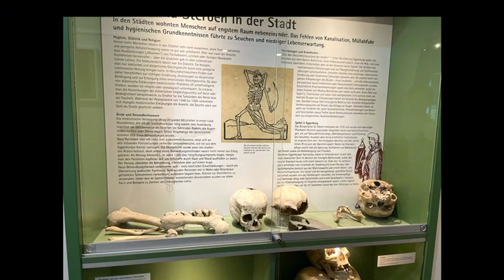Karner von Eggenburg, Krahuletz-Museum